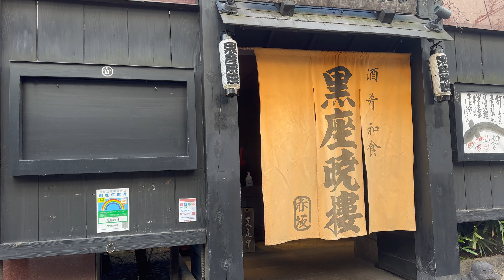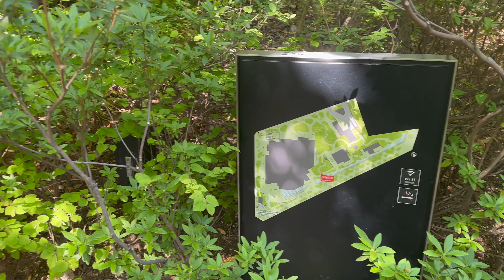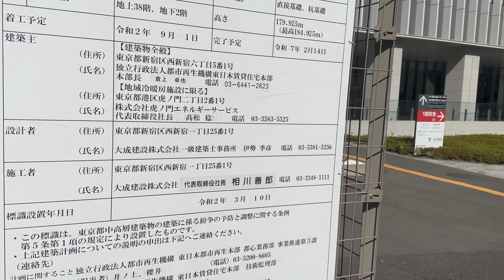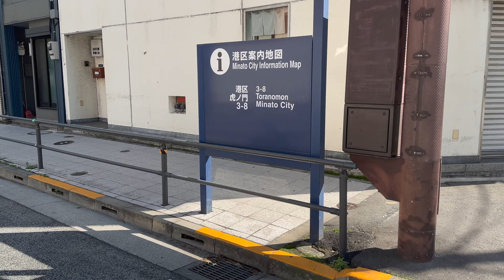Tokyo Walk 4K – Akasaka Shinbashi 赤坂 新橋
We went straight south from in front of Akasakamitsuke station to Shimbashi station. Watch the fresh green season and the rush of new building construction. Akasaka. Tameike pond. Toranomon. Nishi-Shinbashi.

赤坂見附駅前から新橋駅までまっすぐ南下しました。新緑の季節とビルの新築ラッシュを眺めましょう。赤坂。溜池。虎ノ門。西新橋。

Sunday afternoon, April 9, 2023

4K 60fps walk tour walking 散歩

*Map will be updated after the video is released.
※地図は動画公開後に更新します